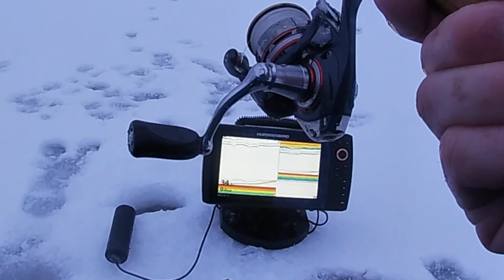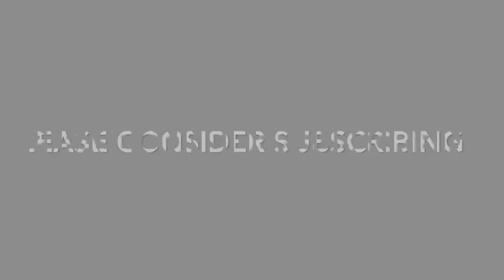Ice Fishing CRAPPIE 2021 / SMASHING on Frostbite Ice Fishing JIGS and RODS!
Ice Fishing Crappie 2021 has been great so far!  On this day my nephew DannyT joins me for some ice fishing on his home lake. He’s never caught them in wintertime. This was a good opportunity thought for me to teach him how to find and catch crappie in early to mid winter.  Ice fishing crappie is so much fun and if you’ve never tried it I think there’s some crappie fishing tips in this video that are sure to help you. The best ice fishing lures for us on this day were fire tiger frostbite tungsten ice jig tipped with smaller baits and the frostbite ice fishing rods we were mostly using for deeper water crappies was the Frostbite Drench. If you’re ice fishing Minnesota or ice fishing crappie, Ontario like we were on this day... the tips and tricks in this video can be applied anywhere.
I’ve working hard at shooting and editing my videos but I still ain’t no Jay Siemens! Lol. Getting better though, always forward baby!

The rod I preferred for 30 plus feet of water was the Frostbite Drench

The best tungsten jig for us was the Frostbites in “eye of the tiger “

The fishfinder I was using was a G1 Humminbird Helix 10 with ice fishing accessory kit from humminbird ( I preferred this one for hole hopping)

The fishfinder Danny T was using was the Lowrance HDI 7 ( Lawren Wetzel loves this one but there’s too many settings to mess around with for me )

MIlwalkee Brushless Drill 1/2"